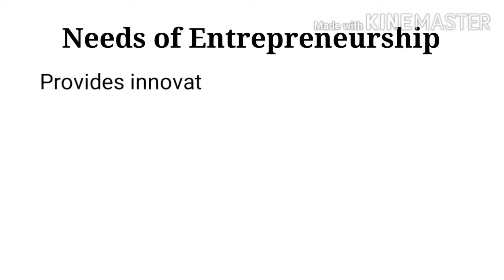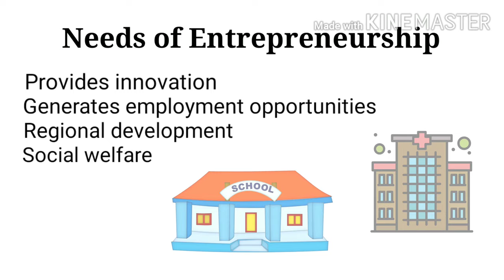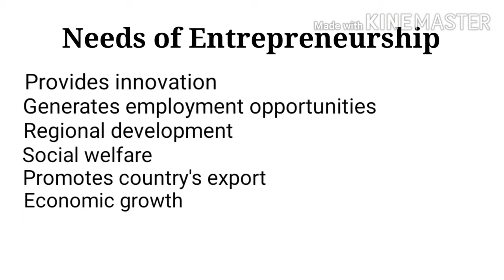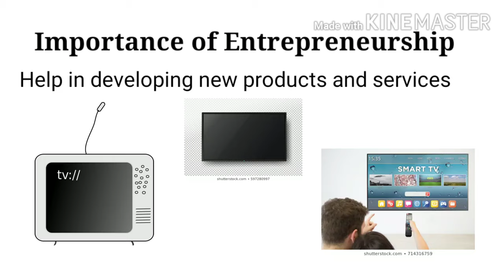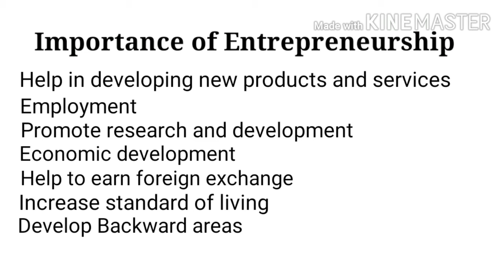Needs and importance of entrepreneurship in hindi (lecture 2)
In this video i explained needs and importance of entrepreneurship in easy language. This channel will increase your knowledge.